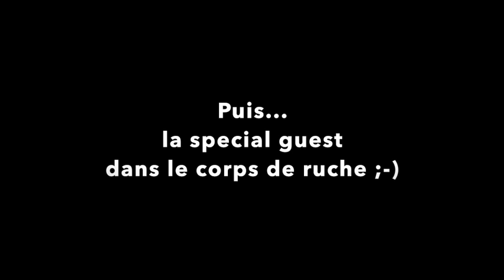Arcturus - Ep#1 : Evolution de la ruche au printemps | Beopolis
La Ruche d'Arcturus est une valeur sûre au sein du Rucher du Vallon, je vous propose de découvrir comment elle se porte en ce beau mois d'avril :-)

J'en profite pour remercier Sean Farrell et Ksea Trusted Advisory pour leur engagement par le parrainage de cette ruche depuis deux ans maintenant, un soutien qui me touche et me permet de continuer à prendre soin des abeilles chaque jour!

A bientôt pour la suite de la saison!